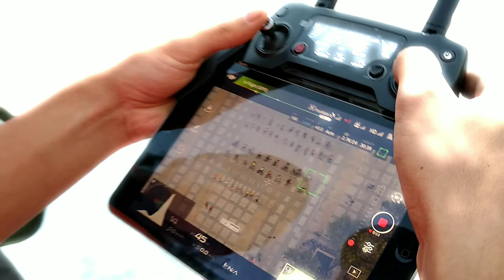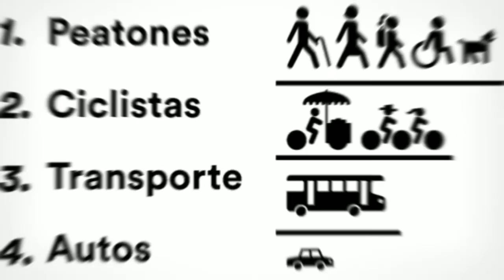12º aniversario de Pueblo Bicicletero - rodada y activación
El domingo 25 de abril celebramos 12 años de lucha ciudadana colectiva e independiente por ciudades y comunidades sostenibles.

Como parte del aniversario, realizamos una gran pedaleada de 14 kilómetros por las principales calles y avenidas del Centro de Monterrey y una activación en la nueva plaza de 5 de Mayo detrás del Palacio de Gobierno, que consistió en armar una representación de la pirámide de la movilidad sostenible formada por personas.

Agradecemos a las miles y miles de personas que a lo largo de estos 12 años han sido parte de esta lucha participando en las actividades de Pueblo Bicicletero.